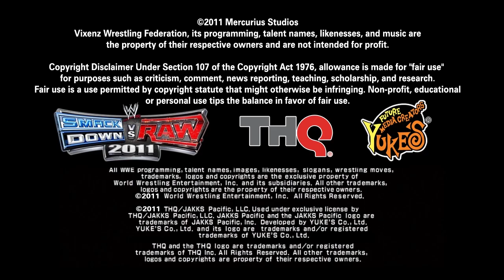VWF Nitro S01E12 "The Champ Is Here?"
With only a week before Femme Fatale, the deadline for Aerith to arrive is near. And what time to do it than at a place to pay tribute to the troops. All while Ami teams up with LuFisto to take on Al Qaeda members Tifa & Lilo. Meanwhile, Usagi must team up with Minako to take on Rei and Makoto, in one more match. And, we rundown the card for the mega event! Seven days till we get EXTREME!